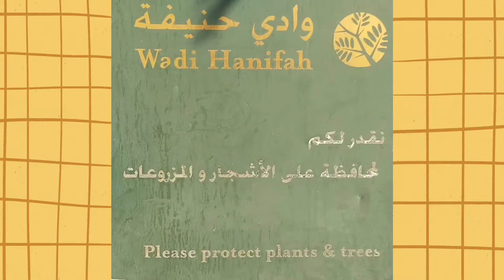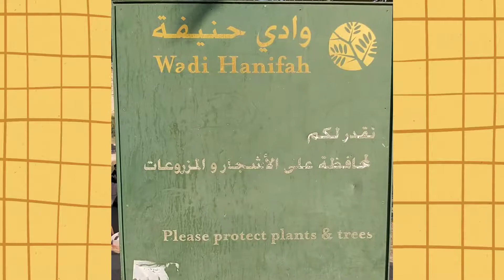Wadi Hanifah Park | Weekend Hiking!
A wadi is a valley, ravine, or channel that is dry except in the rainy season.
The Wadi Hanifa Park is good place for friends or family picnics, for strolling, hiking and other activities.
Wadi Hanifa, historically known as Wadi al-Arad, is a wadi in the Najd region, Riyadh Province, in central Saudi Arabia. The valley runs for a length of 120 km from northwest to southeast, cutting through the city of Riyadh, the capital of Saudi Arabia.